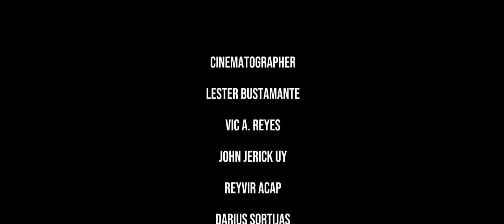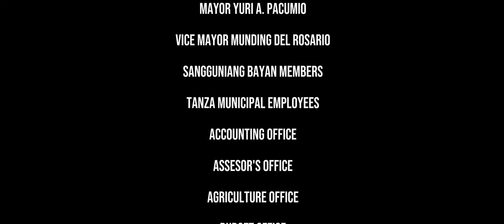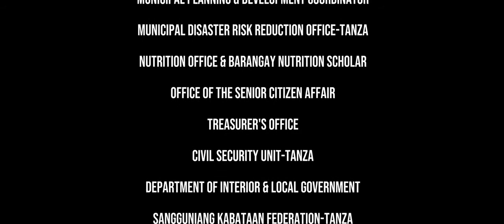LABAN TANZEÑO KAYA NATIN TO